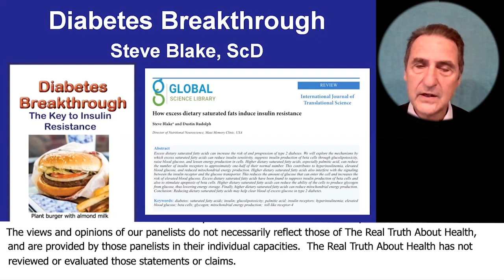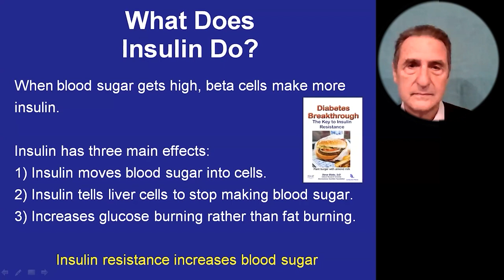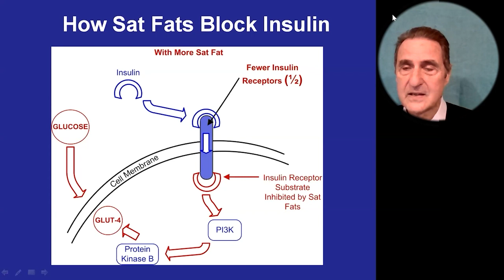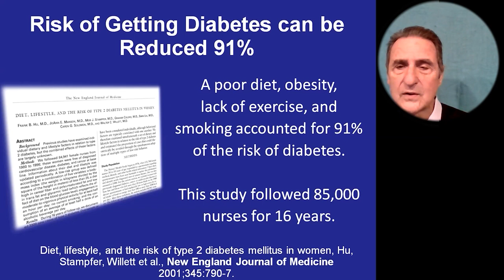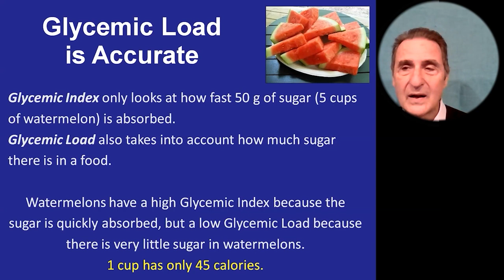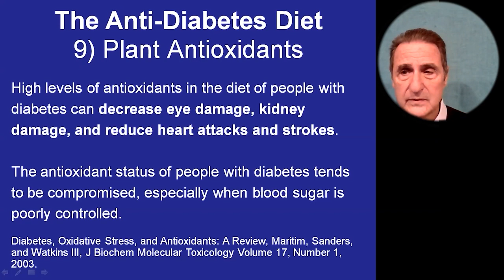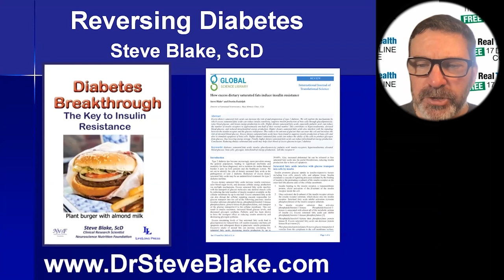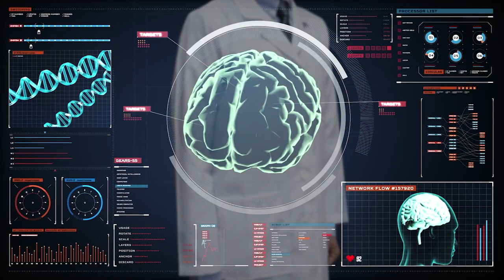Diabetes Breakthrough, The Key To Insulin Resistance - Steve Blake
New 2022 - Diabetes Breakthrough, The Key To Insulin Resistance - Steve Blake

00:00:19 3 Steps That We Need To Take In Order To Reverse Diabetes
00:13:25 Drugs Really Don't Prevent Death From Diabetes
00:23:18 The More Plants You Eat, The Less Your Risk Is Of Diabetes
00:32:11 What Foods Can I Eat All I Want And Still Keep Saturated Fats Low?
00:42:30 10 Steps To Reverse Diabetes
01:22:46 What's The Best Source For Vitamin E?
01:31:43 Are High Oxalate Green Vegetables A Problem?
01:41:39 Is It Safe To Eat Rice Everyday?

Dr. Steve Blake, ScD is a doctor of science specializing in nutritional biochemistry.
He is Director of Nutritional Neuroscience at the Maui Memory Clinic.
He is lead advisor and author for the Macmillan Reference, Gale Encyclopedia of Alternative Medicine.
He has worked as Faculty Nutritional Biochemist at Hawaii Pacific Neuroscience for years.
He is a research scientist who just finished a clinical study at the Hawaii Alzheimer’s Disease Center that he designed and ran with a large team.
He is research director at the Neuroscience Nutrition Foundation. He has presented grand rounds at John A. Burns School of Medicine at U.H., Castle Medical Center in Kailua, Hawaii, Hawaii Pacific Neuroscience, St. Francis Liliha, Honolulu, and at Boston University Medical Center.
He is author of Nutrients for Memory, Fats and Oils Demystified, the McGraw-Hill college textbook Vitamins and Minerals Demystified, Stop Strokes Before they Start, Autism: A Spectrum of Improvement, Mastering Migraines: Prevention and Relief, Arthritis Relief, Parkinson’s Disease: Dietary Regulation of Dopamine, Healing Medicine, A Nutritional Approach to Alzheimer’s Disease, No More Heart Attacks, Mosby’s Alternative Remedies, and co-author of Mosby’s Drug Guide for Nurses, 4th edition.

Steve Blake has taught twenty-five classes at the University of Hawaii on Maui. He has taught classes at Stanford University, McLean’s Harvard Teaching Hospital, and at Boston University Medical Center. As a professional, registered medical plant specialist, he is well known for his databases on alternative remedies. The Herb Doctors database has information from 54 countries and regions worldwide and has over 168,000 footnoted facts. This database was also published by Mosby as Alternative Remedies.
Steve Blake programmed the Diet Doctor, software for graphing dietary nutrients. This cutting-edge research software has been instrumental in revealing nutrition information. Steve Blake lectures widely about the role of nutrition in health. He has taught anatomy & physiology and exercise physiology. He was the director of the Maui Holistic Health Center for seven years. He is often heard on radio and seen on television. He attended the University of California at Berkeley. Steve Blake has a doctorate in holistic health specializing in nutritional biochemistry. He also has a doctorate in naturopathic medicine and is a neuromuscular therapist.
He and his wife Catherine live on an organic farm on Maui that is powered by the sun.